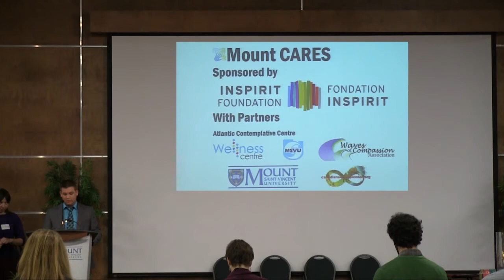Mi'kmaq Smudge Prayer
Nik Phillips, Mount CARES team, recites a 'smudge prayer' in Mi'kmaq and English, prior to the smudge being offered to everyone present.